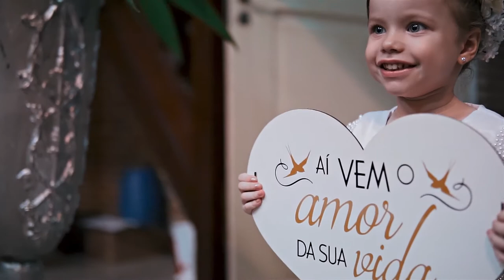Trailer Casamento Amilli & Crislan